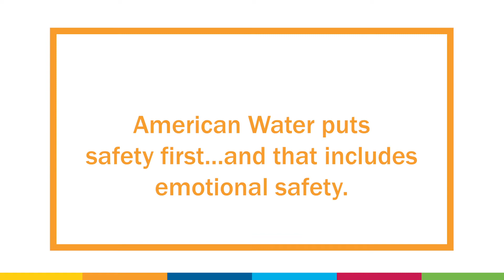Why Work at American Water? Safety is Our Top Priority